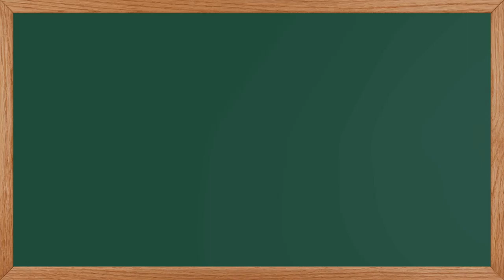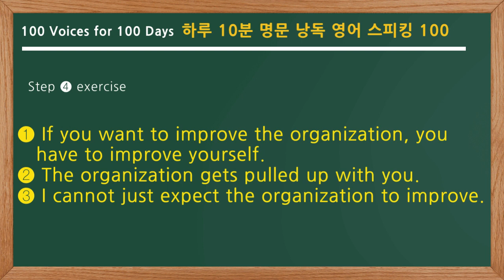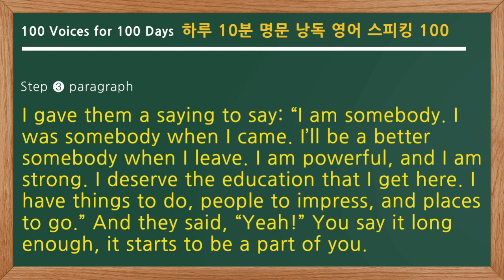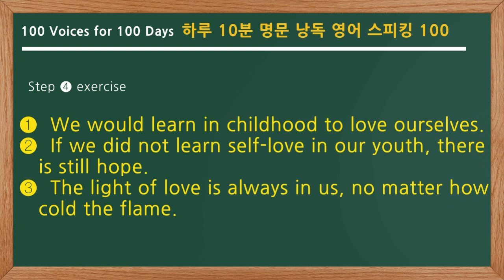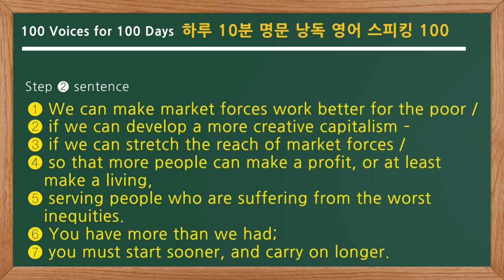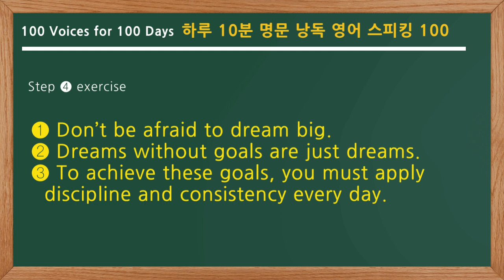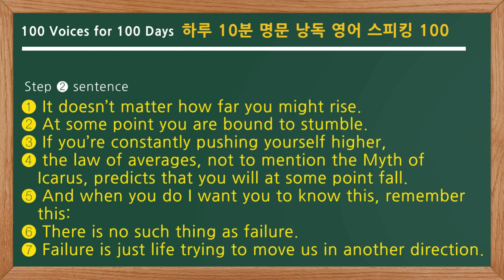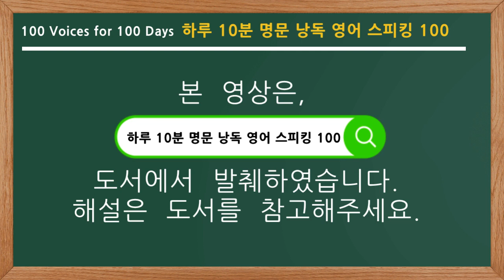[Day 076~085] 하루 10분 명문 낭독 영어 스피킹 100 (원어민 영어)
조이스 박이 엄선한 삶의 문장들

과거를 의미 있게 살다 간,
그리고 현재를 의미 있게 살고 있는
영미권 인사 100인의 주옥같은 말.

도서 [하루 10분 명문 낭독 영어 스피킹 100]의
원어민 보이스 액터의 목소리로 듣는 명문

00:00 Day 076 여러분의 시간은 제한되어 있다_스티브 잡스
02:34 Day 077 그 거리는 변하지 않는다_인드라 누이
04:55 Day 078 나는 특별한 사람이다_리타 피어슨
07:17 Day 079 사랑의 빛은 언제나 우리 안에 있다_벨 훅스
10:14 Day 080 다시 시도하라_셰릴 샌드버그
12:30 Day 081 여러분은 과거 우리들보다 더 많은 것을 현재 가지고 있다_빌 게이츠
14:43 Day 082 꿈을 갖되 목표도 가져라_덴젤 워싱턴
17:09 Day 083 제멋대로 굴어라_마크 러팔로
19:26 Day 084 실패 같은 건 없다_오프라 윈프리
21:47 Day 085 온 마음을 다하라_엠마 왓슨